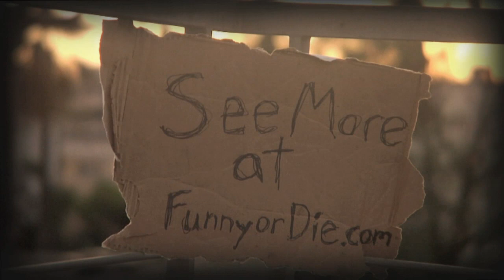The Romney Boys Mysteries with Fred Willard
Mitt Romney employs his five sons to unravel the mystery behind waning profits at the family amusement park.